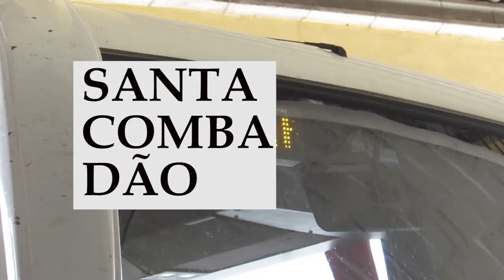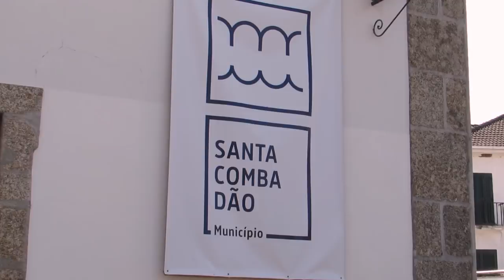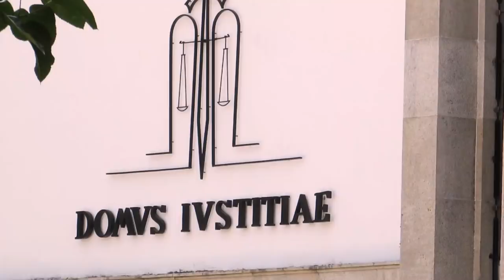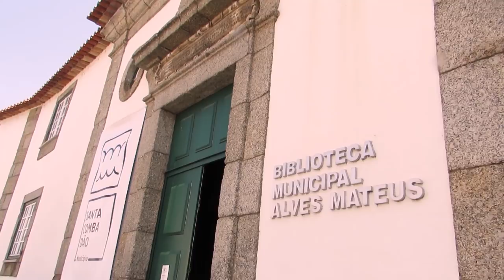Vamos conhecer Santa Comba Dão?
Hoje fui passear em Santa Comba Dão e trouxe um vlog da cidade para vocês conhecerem! Espero que gostem!!